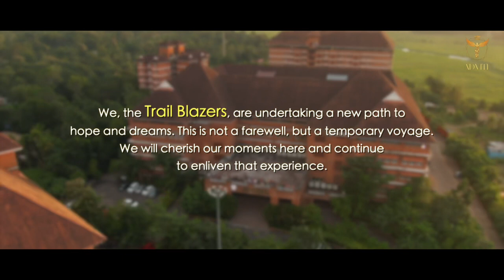ADVITI’22| BATCH VIDEO| TRAIL BLAZERS| 2016 MBBS| BELIEVERS CHURCH MEDICAL COLLEGE|THIRUVALLA